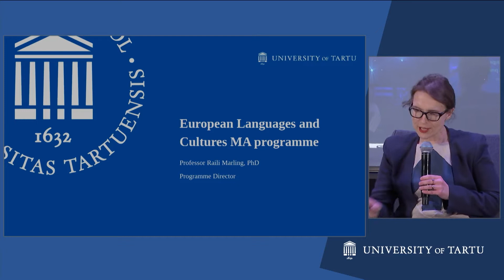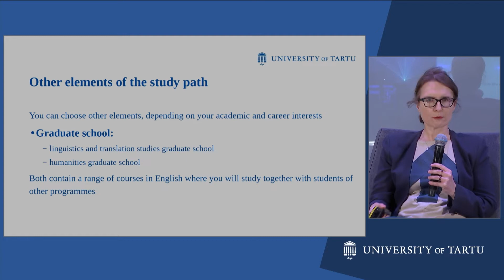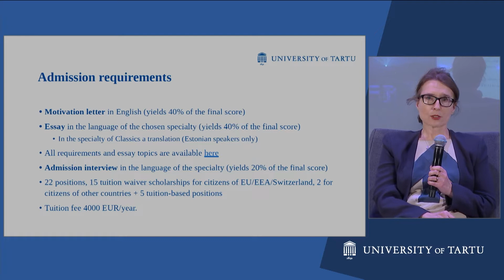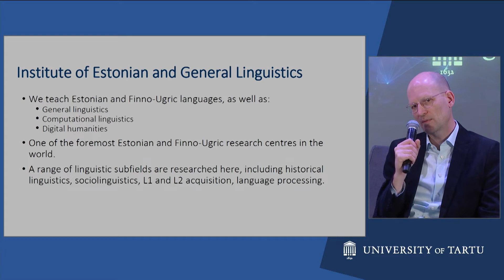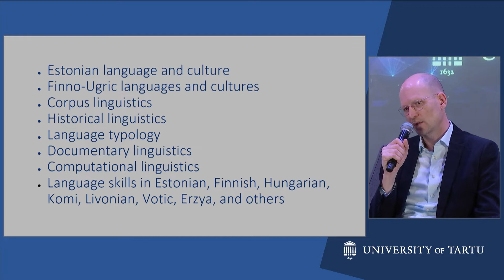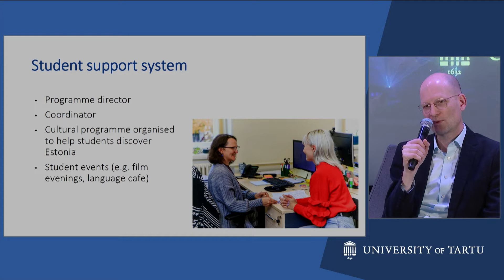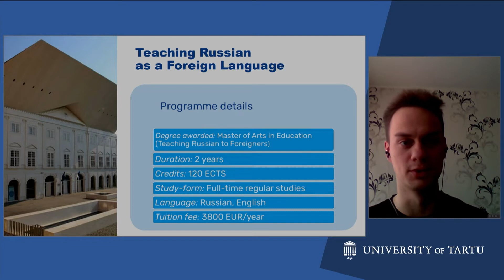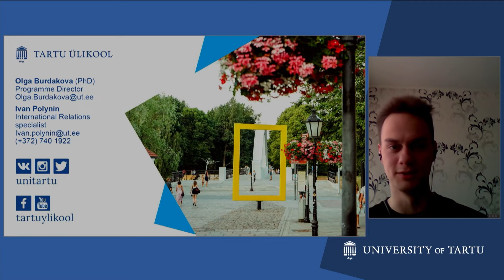Master’s programmes in Languages and Cultures | Information Session | Open Doors Week 2022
Welcome to the second day of the Open Doors Week 2022 at the University of Tartu! The event was took place from 28 February to 3 March 2022.

This info session is dedicated to the master’s programmes in European Languages and Cultures, Estonian and Finno-Ugric Languages, and Teaching Russian as a Foreign Language.

During this info session, you will learn about the content of the programmes, admission requirements, application process, etc.

Production by Velvet.

The event was co-funded by the European Regional Development Fund.